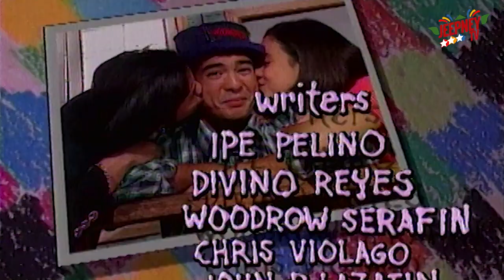Babalu, nahuli ang bagong manliligaw ni Claudine | Oki Doki Doc Fastcuts Episode 32 | Jeepney TV